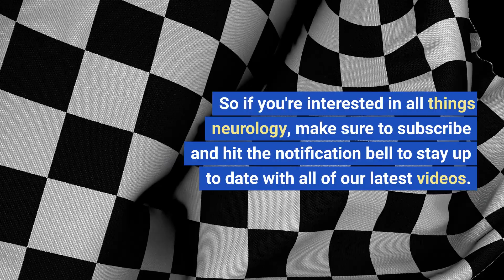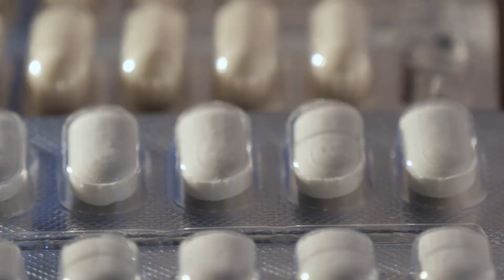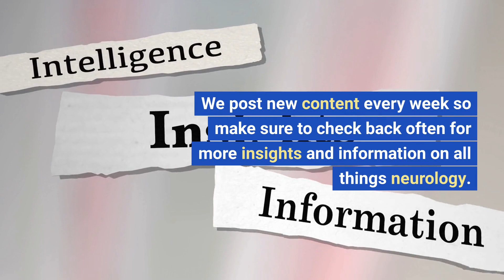All about SUDEP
In this video, we discuss SUDEP (Sudden Unexpected Death in Epilepsy), a rare but serious complication of epilepsy. We cover the symptoms, risk factors, prevention methods, and the latest research and progress in the field. Whether you or someone you know has epilepsy or you simply want to learn more about this condition, this video provides valuable insights and information.